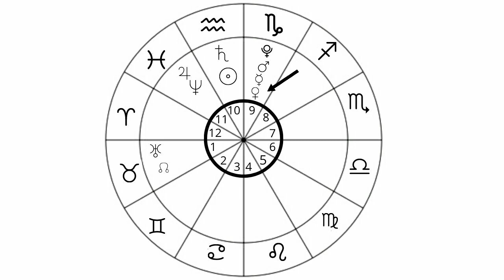Taurus February 2022 Monthly Horoscope & Astrology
Taurus February Horoscope 2022, Taurus February 2022 Monthly Horoscope & Astrology

"D. Anne Harper - If you are not getting your daily dose of Patrick Arundell you are missing out on something that will buoy you up and expand your thinking.  I have been following his channel for a number of years and he is very accurate".

💻Please join me at my website or App for so much more FREE Content including...  Daily, monthly, Monthly, Yearly General, Love, Indian & Chinese Horoscopes Free Tarot, Daily monthly and Monthly Overviews, etc